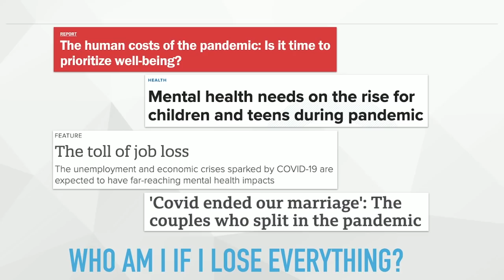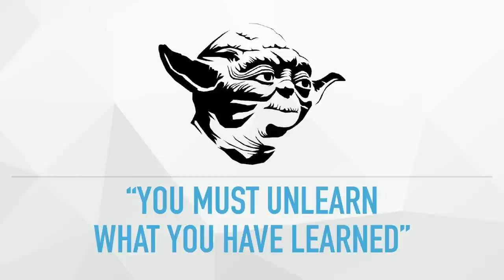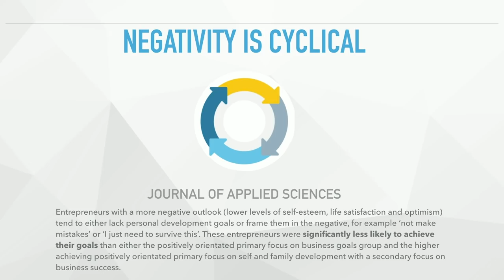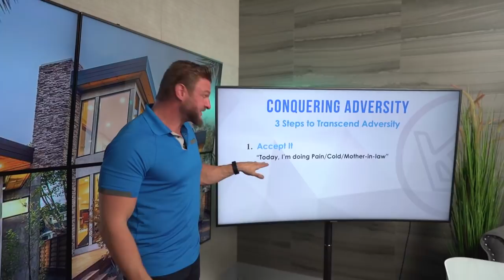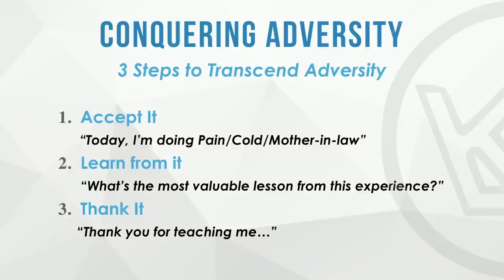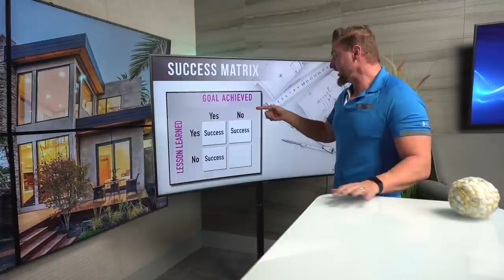How to Stay Positive During a Pandemic